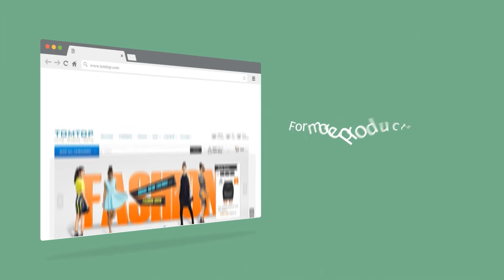Cartoon Bear Squishy Jumbo Soft Slow Rising Stretchy Squeeze Funny Kids Toy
Features:
Cute cartoon bear, funny decoration for your room.
It is a nice toy or accessory of toy for kids.
Mini size, portable to relieve your stress anytime.
Slow rising and soft, giving you comfortable hand feeling.
It has a hole on the head to as the decoration of phone, keychain or bag.